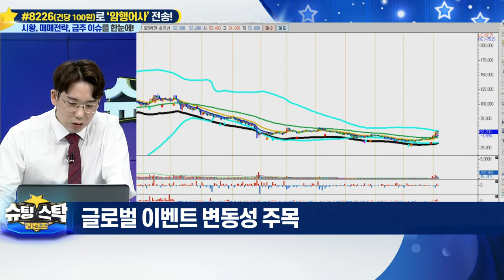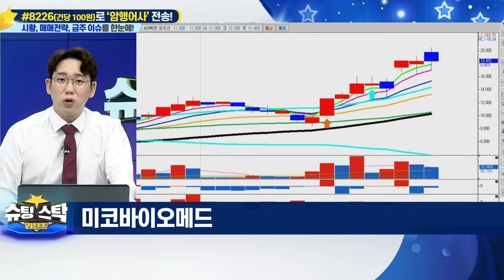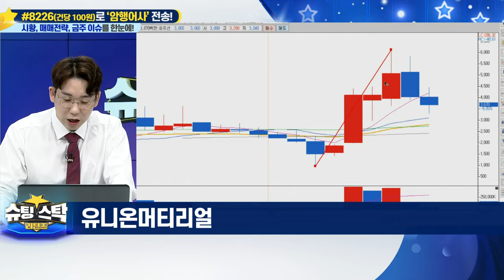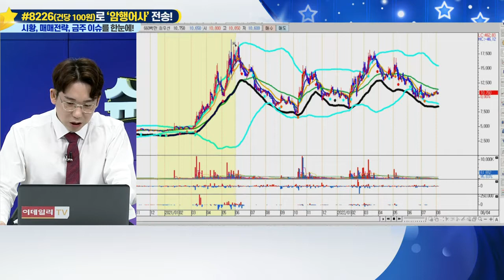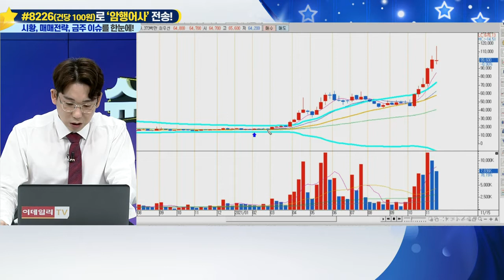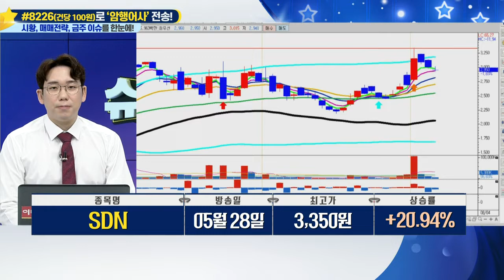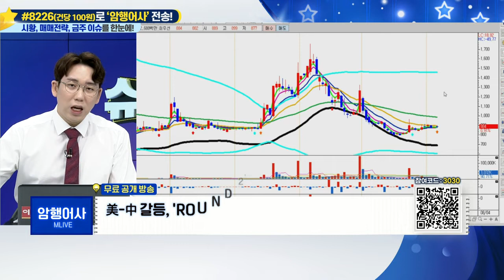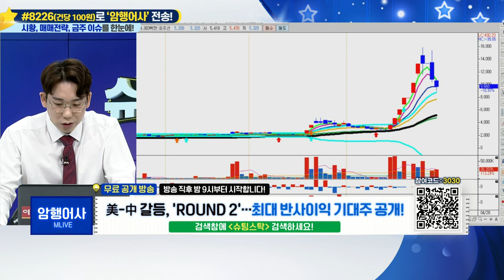슈팅스탁 리턴즈 20220804